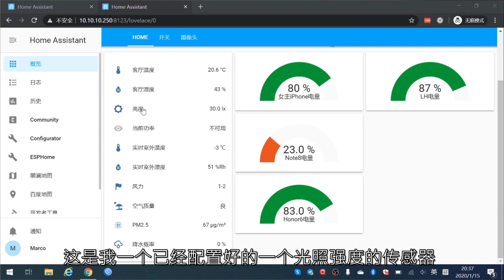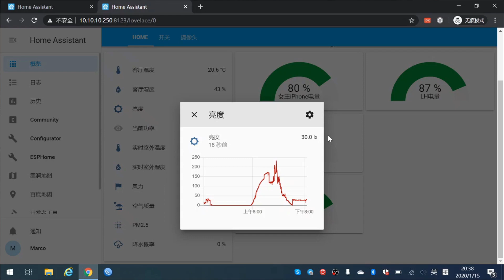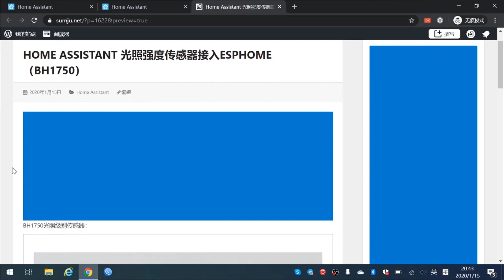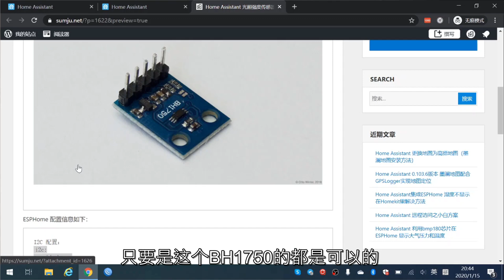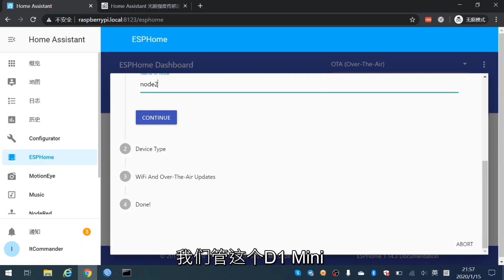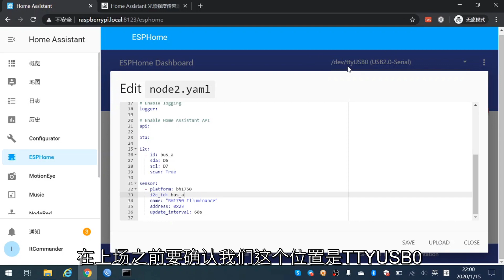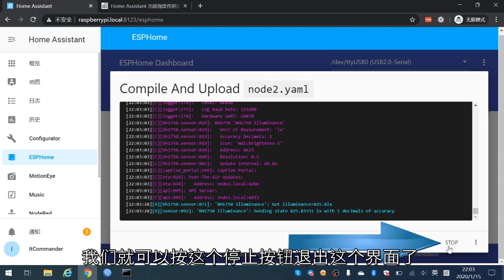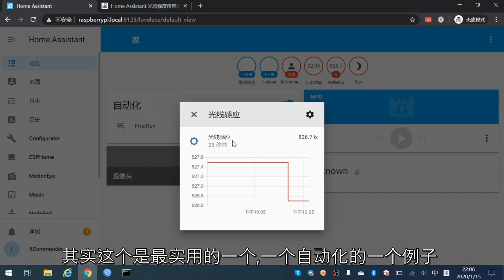智能家居 #35 | ESPHome 光照强度传感器接入（小白教程） ~「Home Assistant」